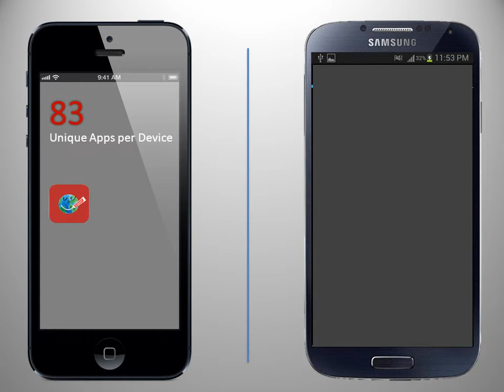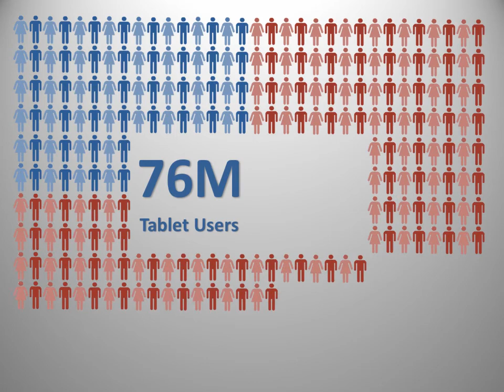A Mobile Minute with theIRapp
Check out the latest statistics on mobile adoption.